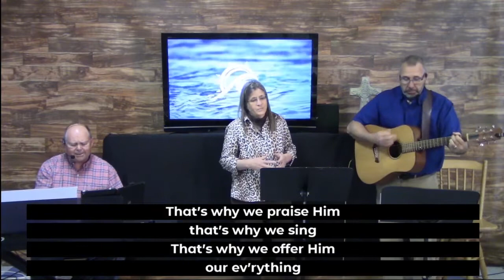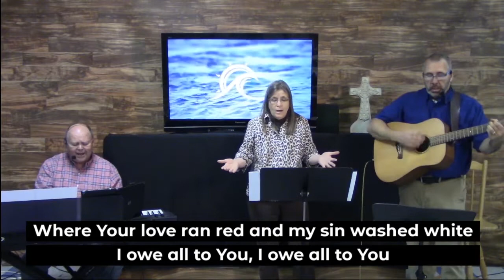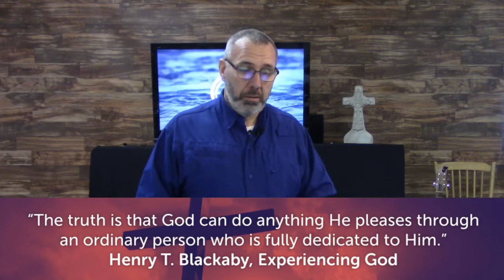Passion: New Life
Worship from Rock Hall Maryland, a community of United Methodist churches in ministry together for one purpose in one community.
This week we conclude the Gospel of John